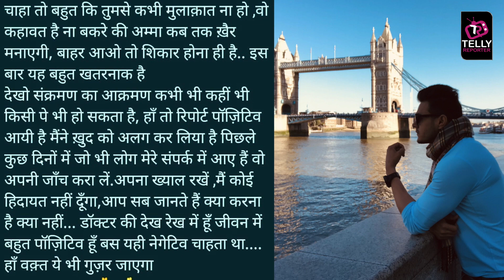Patiala Babes This Actor Tests Positive For COVID 19, Details Inside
Patiala Babes This Actor Tests Positive For COVID 19, Details Inside. Watch This Video For More Details.